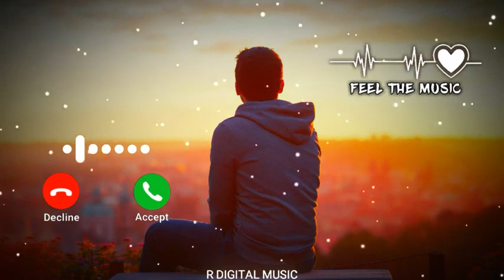New ringtone 2020 Love ringtone Best ringtones Hindi ringtones Mobile ringtones Flute ringtones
Non-profit, educational or personal use tips tha balance in favor of fair use ▬▬▬▬▬▬▬▬▬▬▬▬▬▬▬▬▬▬ DISCLAIMER: IF ANY CONTENT OWNER HAS SOME ISSUES WITH MY VIDEOS PLEASE DIRECT MESSEGE ME ON INSTAGRAM OR ANY OTHER SOCIAL MEDIA AND I WILL